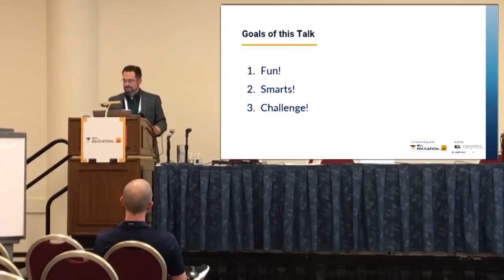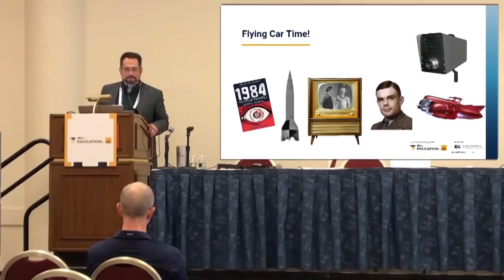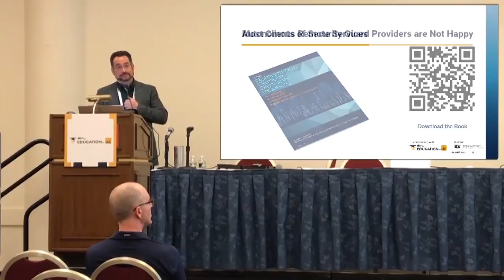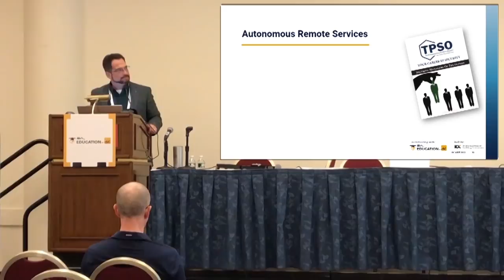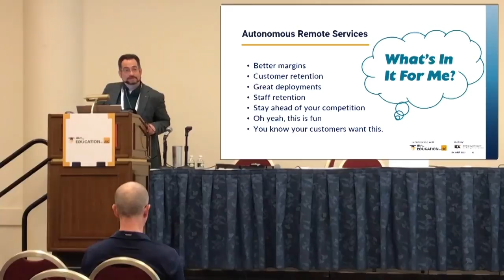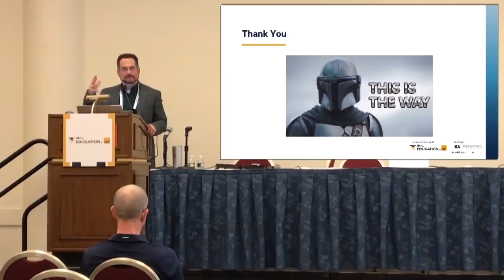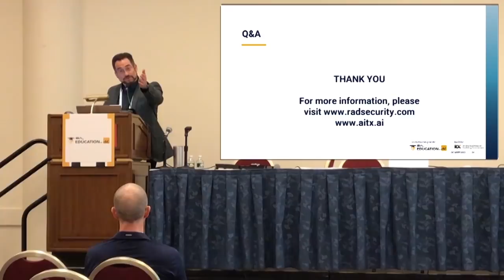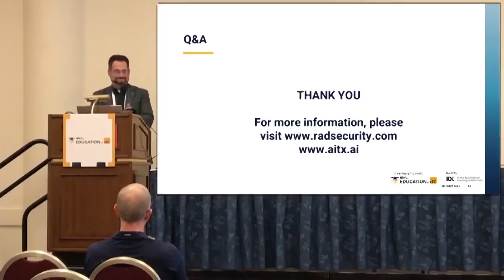Steve’s AITX Weekend Update – March 26, 2022 with ISC West 2022 Lecture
Recorded Tuesday March 22, 2022 at ISC West in Las Vegas, this session explores the history of security and surveillance devices, the hardware and applications for such equipment, their original struggles and limitations, and how current AI-driven, autonomous response solutions have overcome these obstacles.

AITX and RAD CEO Steve Reinharz takes a deep dive into how corporate enterprises around the world are enthusiastically deploying innovative technologies that not only reduce costs but also improve situational awareness, and effectively detect, deter and predict breaches in security.

A variety of autonomous robotic solutions are introduced that efficiently complement any security detail, large or small. 1960’s science fiction predicted we’d have a ton of cool conveniences by now. Today, a small handful of brilliant inventors have delivered us the age of intelligent security robots.